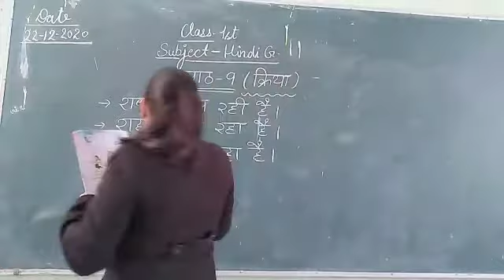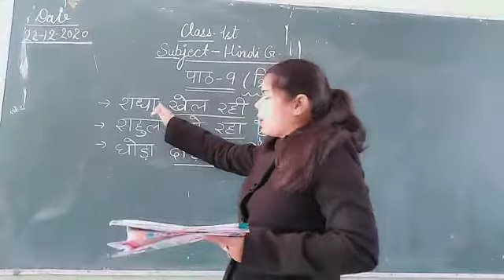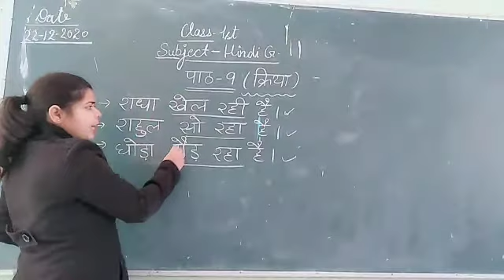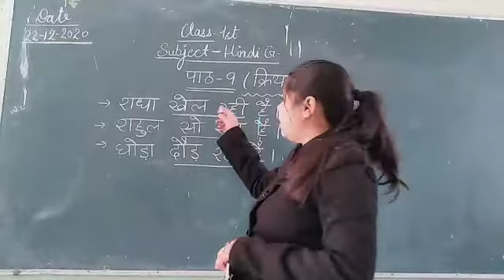Class-1 Subject-Hindi grammar Chapter-9 Explanation Date-22-12-2020